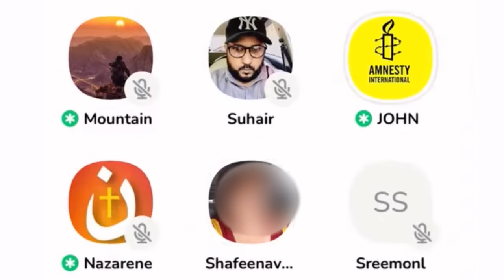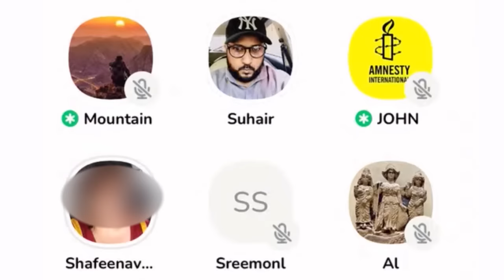മുസ്ലിം സ്ത്രീ ആയതിനാൽ അനുഭവിക്കേണ്ടി വന്നത് : യുവതി പച്ചയ്ക്ക് പറയുന്നു 😳 ! അവസാനം ആരും വൈകാരിക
"ഞാൻ നിങ്ങളെ പോലെ ഒരു സാധാരണ മനുഷ്യനാണ് പക്ഷെ ബിമർശിക്കാൻ പാടില്ല?"

Anil kodithottam
chacko pastor
anil kumar ayyappan
mujahid balusseri
Jabbar mash
Jamitha teacher
sebastian punnakkal
love jihad
mm akbar
anil kodithottam latest
askar ali
Anil ayyappan
christians kerala
bjp kerala
malayalam